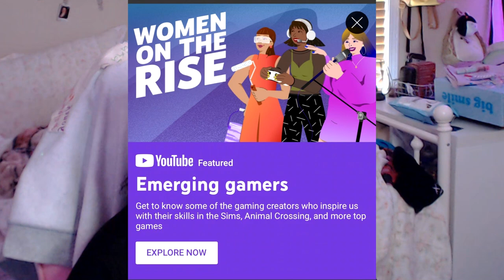Female Gamers Play Competitive Too.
❗ ❝ Open Me ❞ ❗
 Remember you are worthy of belonging to any group you chose to.
❗  Social Media ❗

Production ➡️ HartyMcSmarty

❗ Equipment ❗